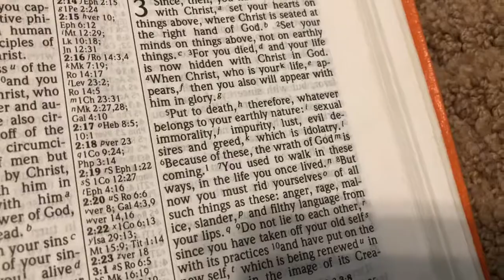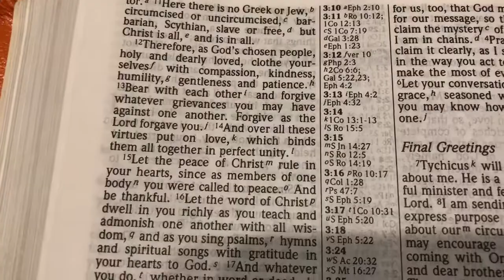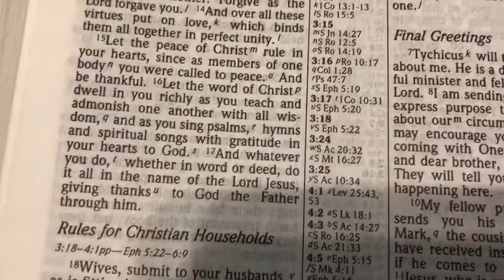Reading Time With James: Colossians Chapter 3